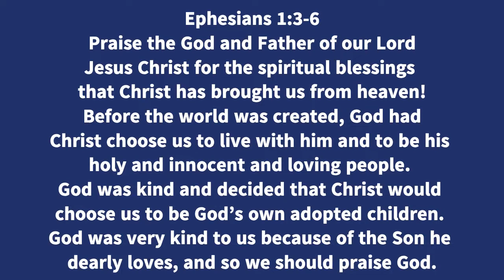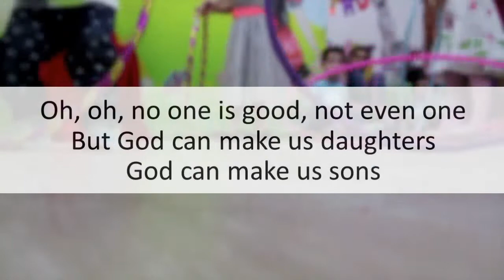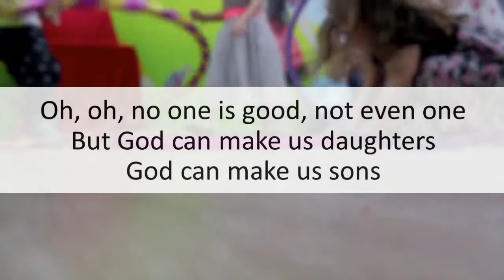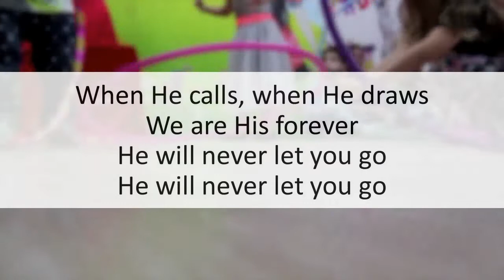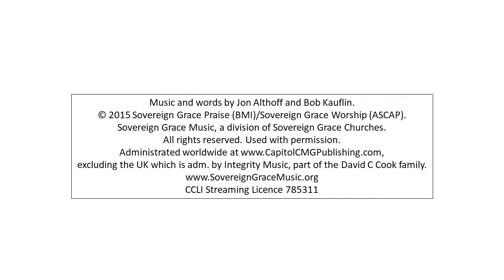KBF May 10 Adopted!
Katie helps kids to understand the privilege of being adopted into God's family.